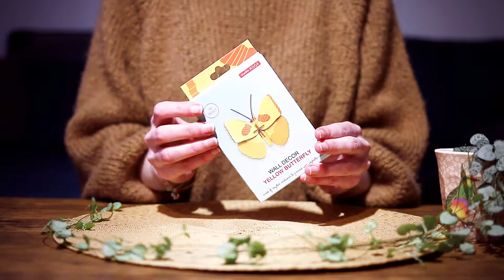La Boîte à Bonheur - Papillon Studio Roof à Monter Soi-Même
- La BOÎTE A BONHEUR -
Idées Cadeaux Originales & Objets Insolites
pour les Grands et les Petits